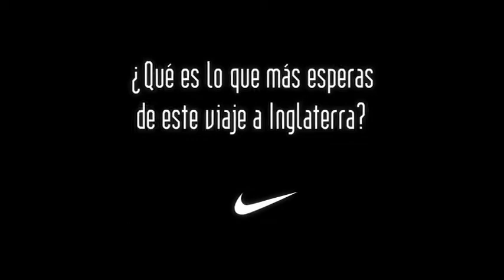Voces de los Colombianos en The Chance